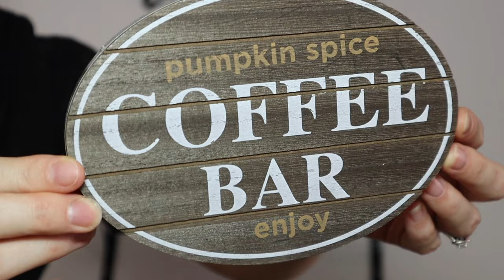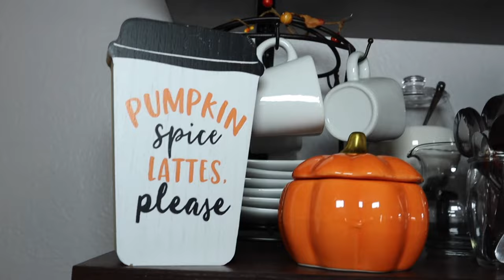🍁Fall Coffee Bar Ideas☕️How to Decorate Your Coffee Bar for Fall 2023!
Hey guys! Today I am sharing with you my Fall 2023 Coffee Bar Ideas. I hope this gives you some inspiration on how to decorate your coffee bar or cart for the Fall season. I will link everything that is still available down below. I hope you guys enjoy!! 🤗❤️

Hobby Lobby
Hello Fall Spoon:
@anksgiving/Kitchen-Dining/Dinnerware/Hello-Fall-Spoon/p/81163774
Happy Harvest Spoon:
@anksgiving/Kitchen-Dining/Dinnerware/Happy-Harvest-Spoon/p/81163773
Walmart
Light Up Ceramic Pumpkin:
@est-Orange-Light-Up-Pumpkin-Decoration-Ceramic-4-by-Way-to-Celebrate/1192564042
Fall Pick:
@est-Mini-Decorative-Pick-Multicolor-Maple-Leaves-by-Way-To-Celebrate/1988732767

Manfrotto 65" Tripod
Manfrotto Mini Tripod
Ring Light

Editing for Thumbnails: Canva.com
Video Editing: FinalCutProX